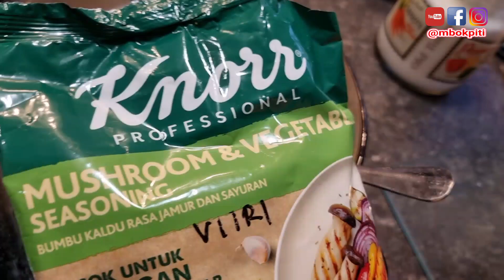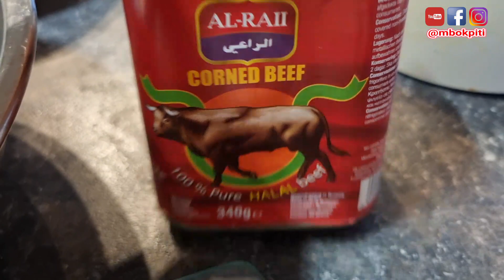Perkedel Bola Kornet Crispy Lembut, cocok buat buka puasa bareng Sop Bayam Bening 😋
Perkedel Bola Kornet Favorit dari kecil 🥰

Resep dari Almarhumah Mama Hj.Erna Soewarni binti Memed Soewarno (Al Fatihah 🙏)

Bahan :

1 kaleng Kornet
2 butir Telur
6 gr Beef Powder
3 gr Bawang putih bubuk
3 gr Gula pasir
1 gr Merica
1/2 batang Daun bawang iris
25 gr Terigu
15 gr Tepung beras
1 sdm Bawang goreng

Cara membuat aduk semua bahan jadi satu,lalu goreng hingga matang